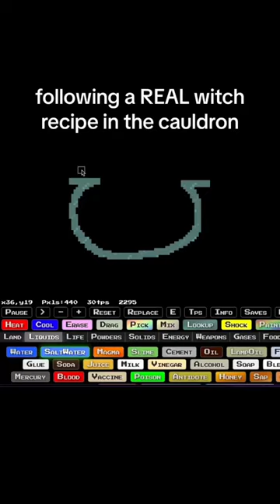WITCH’S CAULDRON RECIPE in sandboxels